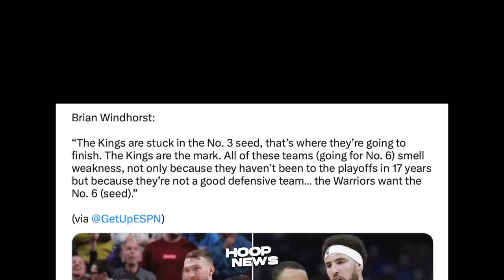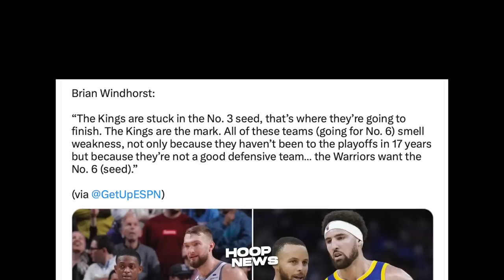Panoorin mo itong PANG-AASAR ni LeBron James kay Pat Bev sa gitna ng laban…